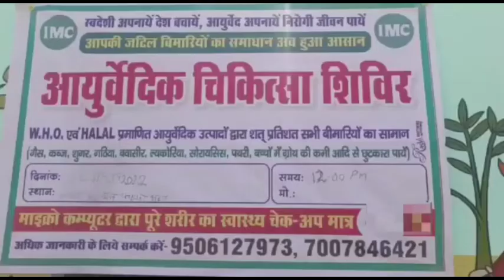NNI NEWS :- IMC ने आयुर्वेद का जागरूकता अभियान एवं स्वास्थ्य शिविर का आयोजन किया।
आज गांव न्योरी, के माननिय प्रधान राम नरेश जी के द्वारा विश्व प्रख्यात संस्था IMC ने आयुर्वेद का जागरूकता अभियान एवं स्वास्थ्य शिविर का आयोजन किया। इस आयोजन में कानपुर से IMC संस्था के प्रतिनिधि मोहन व सोनू जी ने समाज को आयुर्वेद के फायदों के बारे में अवगत कराया।
शिविर का सफलतापूर्वक संचालन  कमल कुमार जी के द्वारा किया गया।
कार्यक्रम को सफल बनाने के लिए अंशु ,विशु और हनुमान जी ने अपना योगदान दिया
यह कार्यक्रम, संस्था के  उच्च अधिकारी सागर जी के  नेतृत्व में सफलता पूर्वक सम्पन्न हुआ।
 कार्यक्रम का उद्देश्य- लोगो को स्वास्थ्य के प्रति जागरूक करना व दैनिक जीवन मे आयुर्वेद के फायदों के बारे में बताना है।